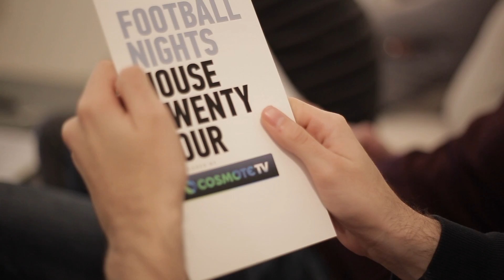Η τέταρτη Football Night House Twenty Four by COSMOTE TV